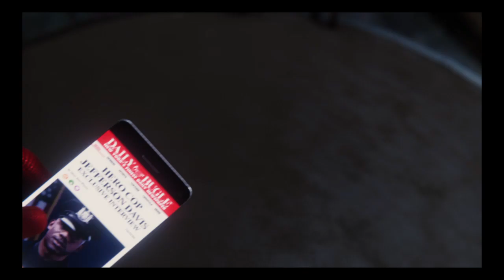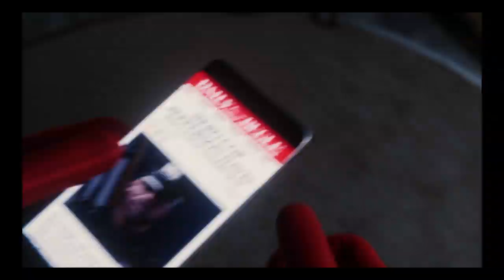Marvel's Spider-Man_2018122817494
Im good!